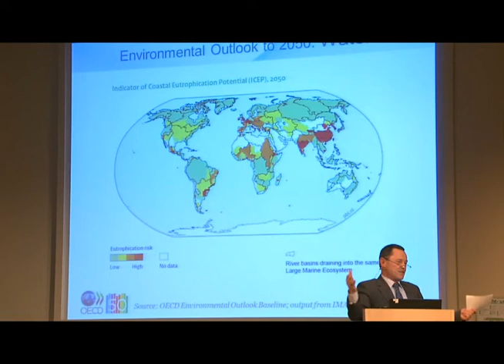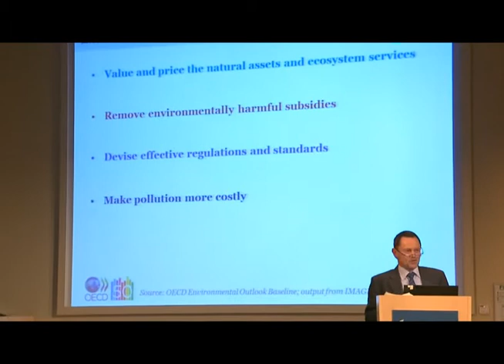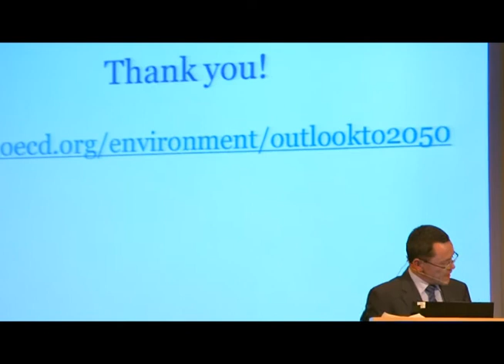Plenary1-(5of9)-welcome-adress-panel-discussion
Welcome address: The Challenges for Science and Implementation
of Mainstreaming TEEB and panel discussion